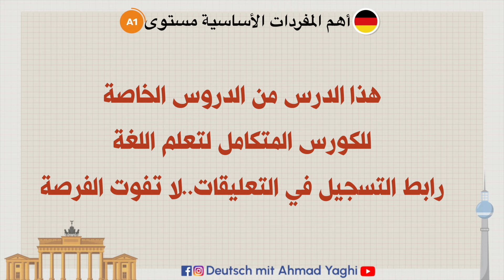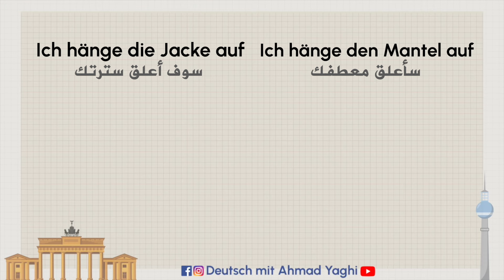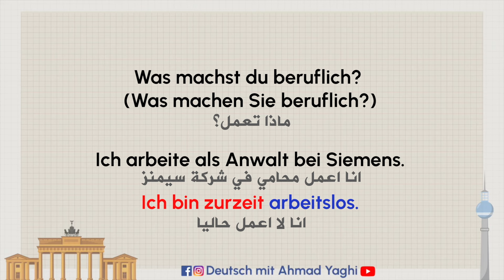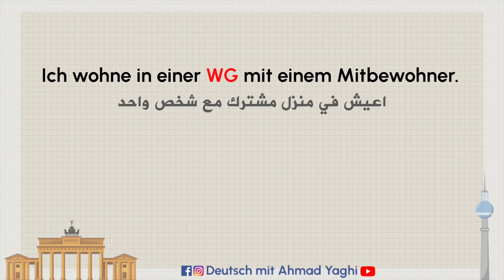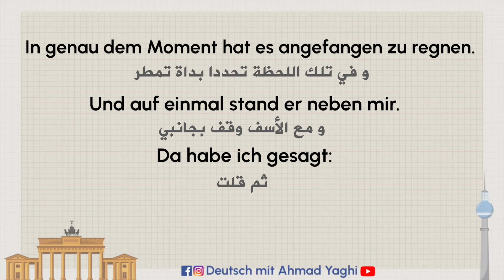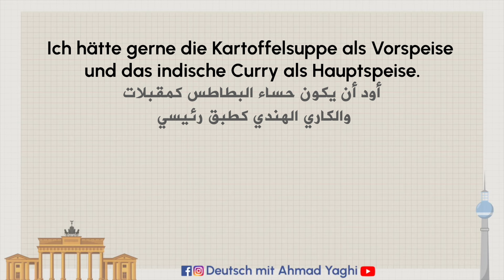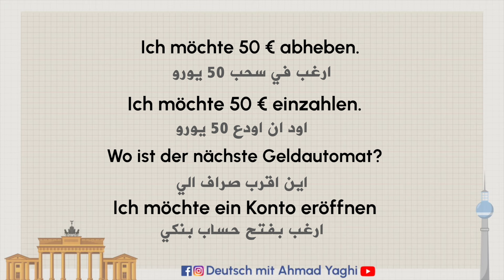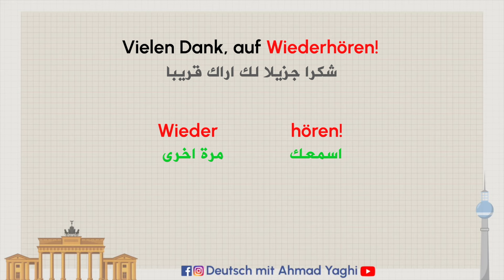أهم المحادثات الأساسية لتحدث اللغة الألمانية 🇩🇪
رابط الكورس  A1.1
سيتم إضافة رابط A1.2 خلال أيام

كيف تحفظ اي شئ تريده بسرعة؟ - اسرار العقل للحفظ والتذكر السريع